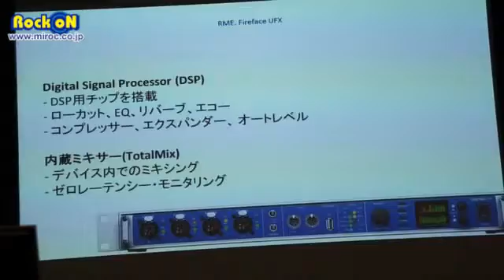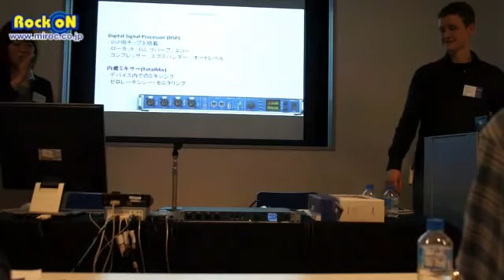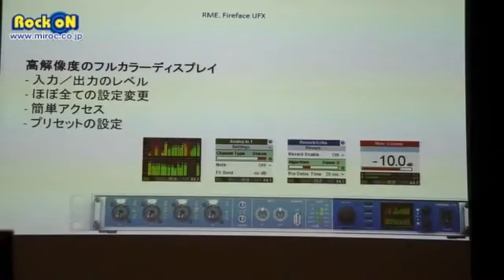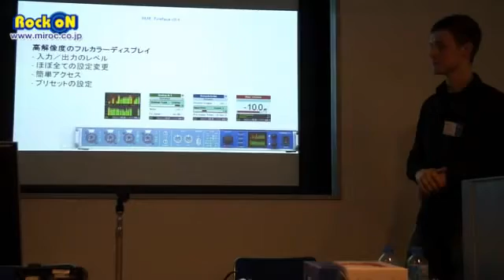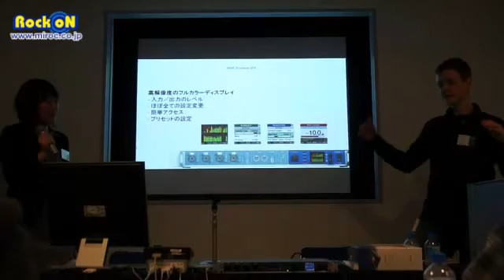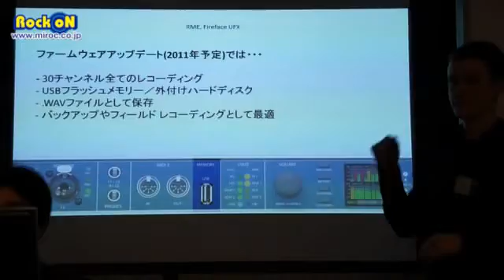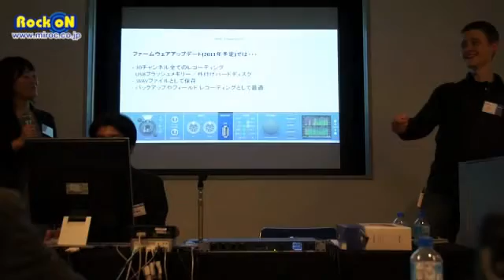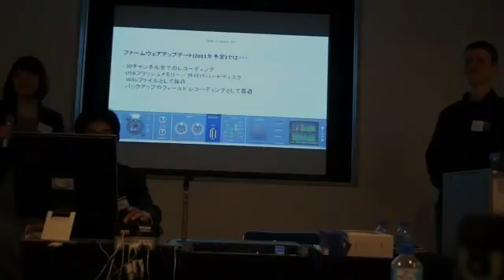RME Fireface UFX Part2 発表会 Rock oN Report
先日のAESレポートでも高い注目を集めた話題の新製品RME Fireface UFX & Babyfaceの発売を1月に控え、渋谷青山SIでの国内発表会の模様を最速レポー ト! AESでもインタビューに応じてくれたRME 製品担当のMax Holtmann氏がAESレポートではお伝え出来なかった細かいポイントや今後の技 術開発などについてもアツく語ってくれました! Fireface UFX Part1の最速レポートをどうぞ!